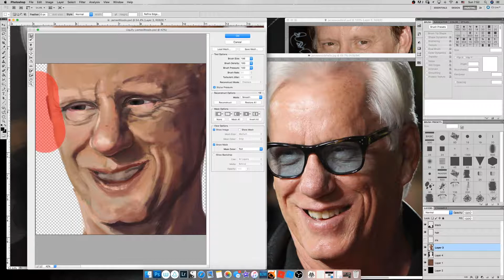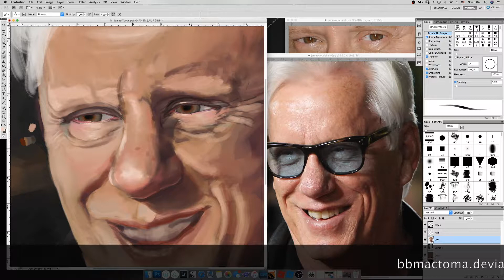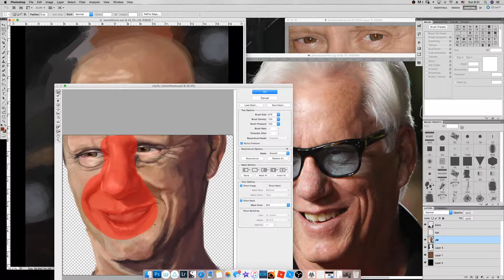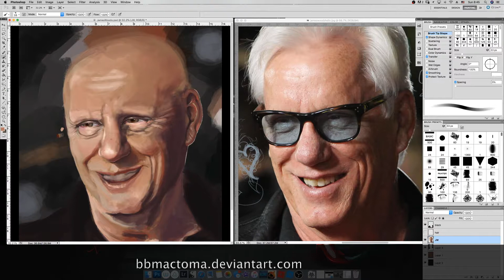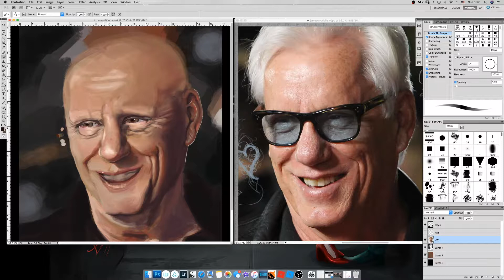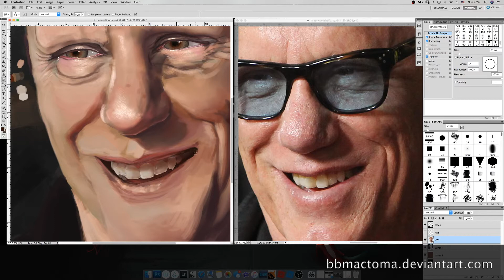James Woods Portrait Part 3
My longest total session was 22 hours. Am trying to beat that by half. So far, we're at the 6-hour mark. 2 hours here condensed into five minutes.